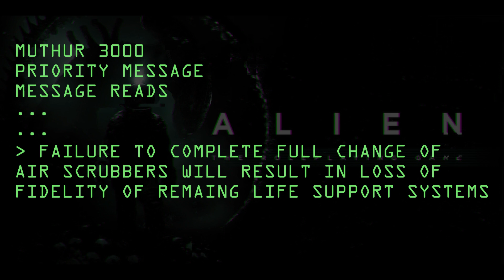Alien RPG Playcast Episode 6: Revelations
Hello Humans! This video we are starting our journey into the world of TTRPGs with @FreeLeaguePublishing ALIEN RPG starting with the starter set and the CHARIOT OF THE GODS  module! Starrinf myself @TheCraftyMini as the game Muthur and @DivOmen and @Justourluckgaming as complete newbies into the world roleplay games.

This has adults using adult language!

Check out @thecraftymini on Instagram and TIKTOK to see behind the scenes and other craft related content, videos, ideas and more.

Some of my favourite materails, paint etc (im not sponsered by any of these its just what i like to use!)

Vallejo Paints
Army Painter Brushes
Redgrass Gaming Wet Pallette
Geek Gaming scenics glues, basing and tufts
Fimo and Super Sculpey Polymer Clay
Air dry Clay
UV Resin
Modge Podge